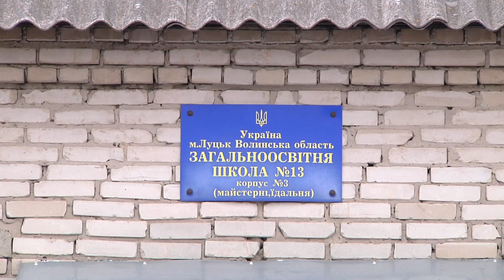ГРОМАДА – ПРОТИ, АТОВЦІ – ЗА: В КНЯГИНИНКУ СКАНДАЛ ЧЕРЕЗ БАГАТОПОВЕРХОВУ ЗАБУДОВУ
Питання щодо зведення в селі Зміїнець Луцького району багатоповерхівки викликало хвилю обурення серед мешканців цього населеного пункту. Люди проти того, аби під їхніми вікнами будували 7-поверхову «висотку». І це попри те, що забудовник обіцяє частину квартир віддати учасникам АТО.